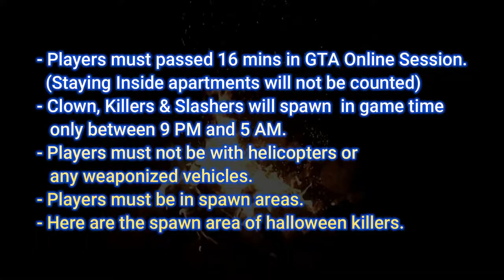Halloween Killers, Clone Slasher, Clown & Rare Item Big Foot Out Now!